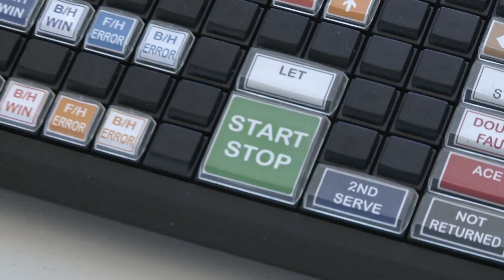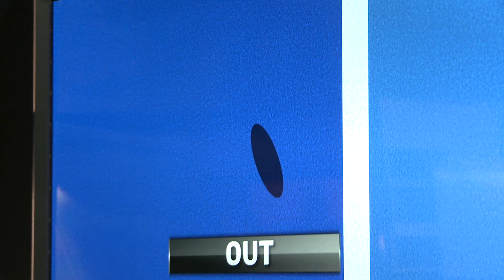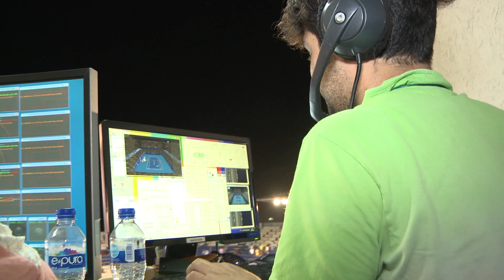Hawk Eye la nueva tecnología en el Abierto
Este año el Abierto está "estrenando", el certamen de tenis mexicano se reviste no solo con canchas nuevas sino también con nueva tecnología, el "Hawk Eye" se hace presente en ésta edición permitiendo a jugadores y jueces tomar decisiones más asertivas.